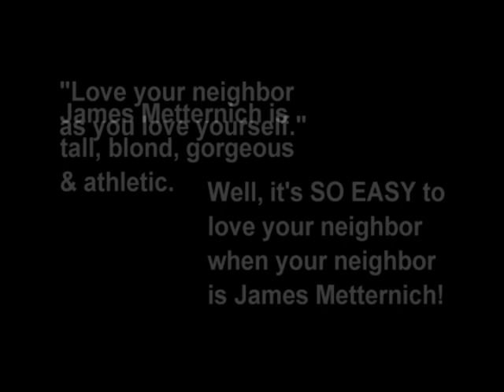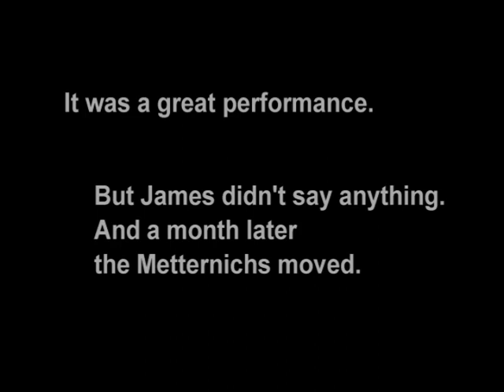Maddy Mann's Sign Language Serenade to Avril Lavigne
Hi everyone. So, I totally was crushing on my neighbor last year. In my defense, the Bible told me to. All that, "Love your neighbor stuff." But, hello, it's super easy to love your neighbor when your neighbor is James Metternich! James is tall and blond, he's got the most gorgeous blue eyes and these devilish lips. He plays lacrosse AND hes a swimmer. Hello! He's so everything. Oh, he's also deaf. But he reads lips and he talks just fine. So not a hindrance to my totally crushing on him. No. The hindrance was his girlfriend of two years, Lisa.

Nonetheless, James and I totally hit it off. But Lisa was always around. SO I decided it was time to take matters into my own hands and win his affections the only way I know how, by staging a production number. I had my grandmother teach me some sign language (she's deaf.) And I worked up this number. I then casually suggested to James that he take Lisa to Kafka & Coffee, this cute little coffee shop downtown. Well, you can imagine their surprise when I hopped on the stage to do my routine.

Now, you know how in the music video Avril ends up in a bathroom stall making out with the guy? That didn't happen. James didn't say anything and Lisa said some things with her hands that would make Jesus cry. A month later the Metternichs moved back to his old neighborhood. His mother told my mother that they wanted him in a more deaf-intensive environment. Shortly after that my house got toilet papered. I know it was Lisa and her friends. Seriously. It was crazy too 'cause I was home. I mean, do deaf people know when they're being quiet?

Whatever. My grandmother saw the performance and she thought I was a superstar. Guess there'll be other cute "boys next door." Until then... go with God. xo